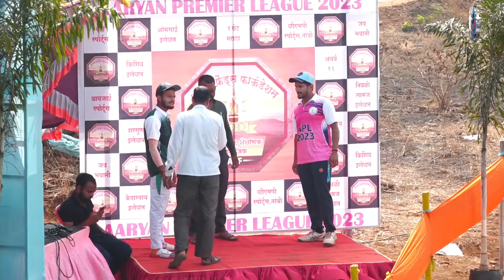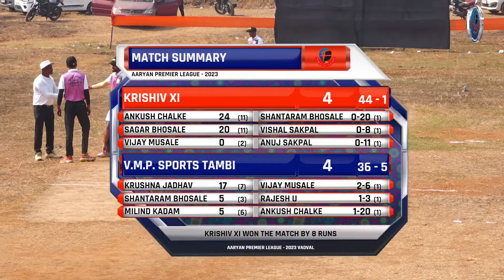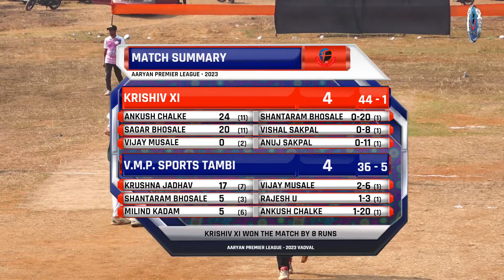V.M.P. SPORTS TAMBI vs KRISHIV XI || AARYAN PREMIER LEAGUE - 2023 VADVAL